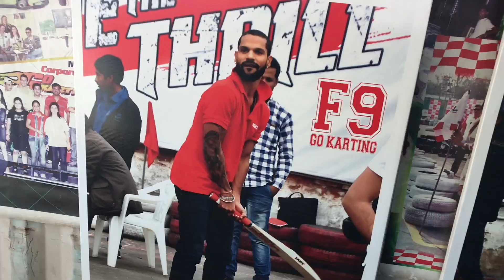Go kart Crashed..😱😱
F9 Go Karting
Link Road Near Green Park, Sector 17/18 Dividing Rd, Sector 18, Gurugram, Haryana 122001
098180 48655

Products, I use:

My Laptop
My phone
My Tripod
My Helmet
My hair dryer
My Bike puncture proof kit
My 2nd mobile phone
My PS4
My Mic

Gobi khod denge pappu ko thok denge.